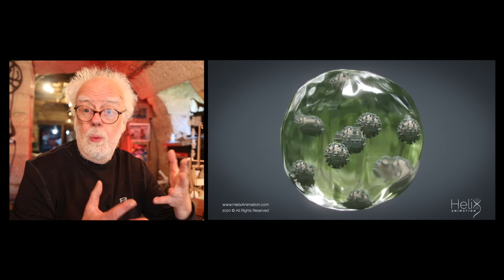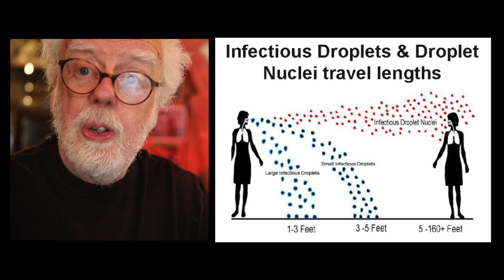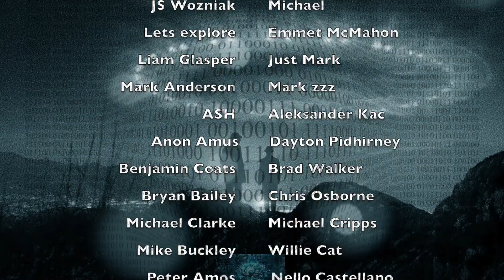Strange bugs - Prof Simon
Do these bugs break the laws of Physics?  Prof Simon investigates.

Japanese research micro droplets of virus